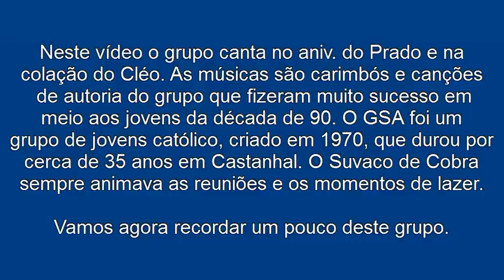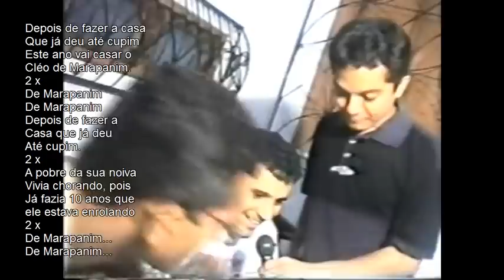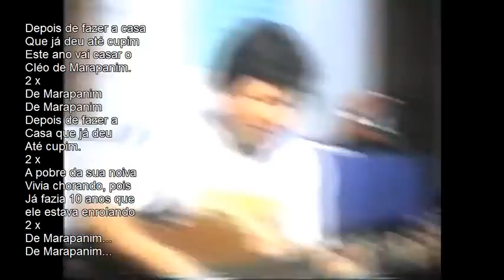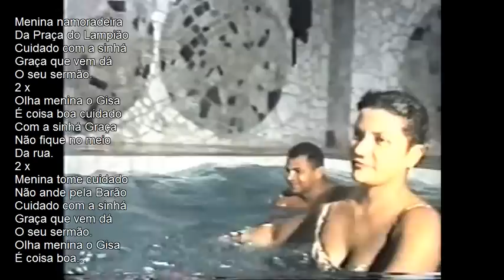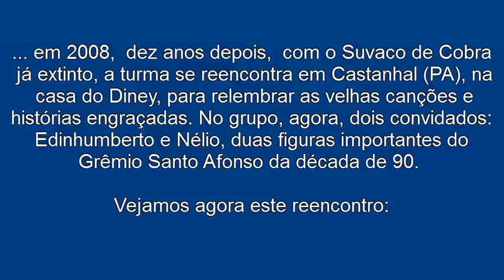Grupo Suvaco de Cobra 2 do Grêmio Santo Afonso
Recordando Suvaco de Cobra 2 do grupo de jovens Grêmio Santo Afonso, Castanhal, PA, 1998 e 2008